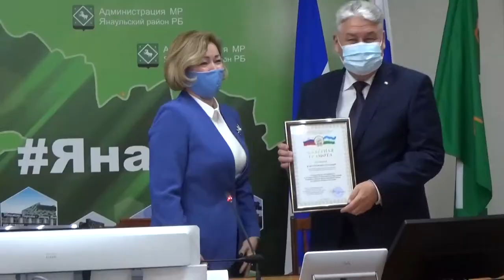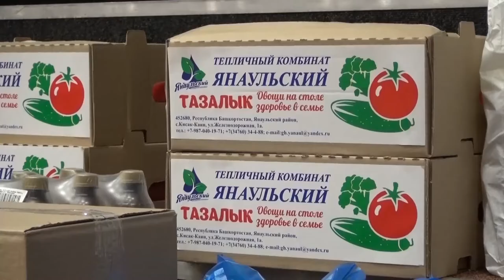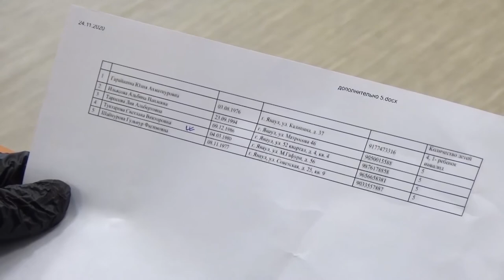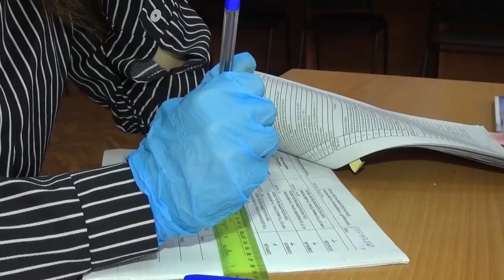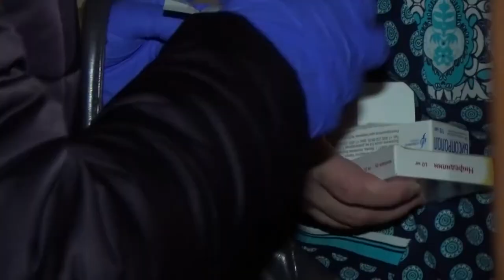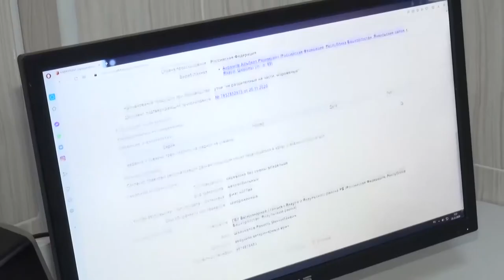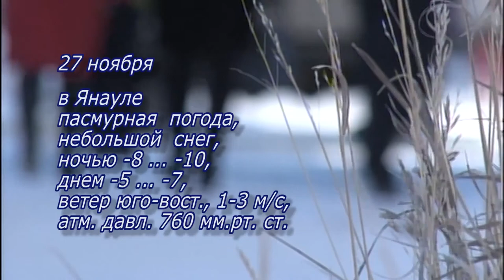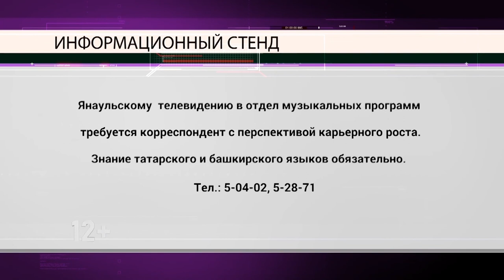Итоги недели от 28 ноября 2020 г.Янаул